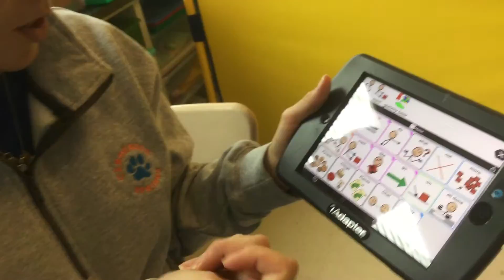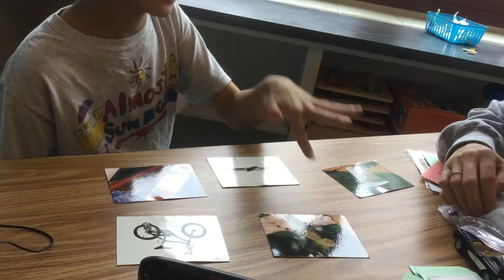Henry at School with Teacher May 2016